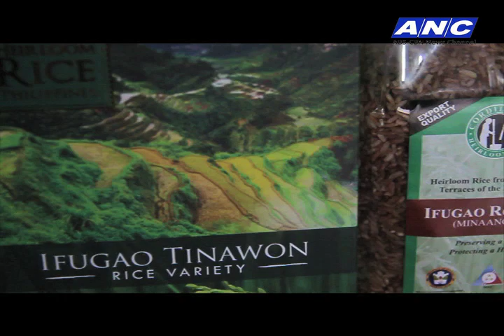PROVINCE OF IFUGAO ON THUMBS UP!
Thumbs Up! on ANC
Saturday, 10am
Hosted by Ms. Cory Quirino